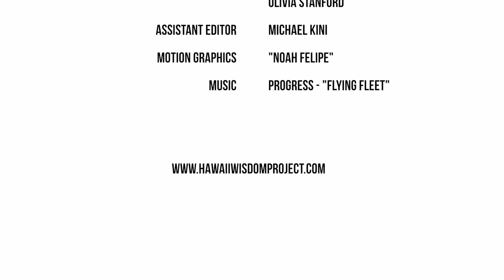Hawaii Wisdom Project presents Congresswoman Tulsi Gabbard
The Hawaii Wisdom Project is a documentary in which we interview Hawaii’s most influential leaders and ask their advice on success. The purpose of the film is to enlighten and motivate Hawaii’s youth to strive for success by allowing them the opportunity to meet some of the most powerful and inspiring members of the local community.

In this webisode, we interview U.S. Congresswoman Tulsi Gabbard. She co-founded the Healthy Hawaii Coalition, a non-profit teaching children to take care of themselves and the environment. She was elected in 2002 into the Hawaii State Legislature, joined the Hawaii National Guard in 2003, served in Iraq with the 29th Brigade in 2004 and was awarded the Meritorious Service Medal during Operation Iraqi Freedom. She worked in the U.S. Senate as a legislative aide to Senator Daniel Akaka. She also served in 2010 for Honolulu City Council and served as Chair of the Safety, Economic Development, and Government Affairs committee and Vice Chair of the Budget committee.

THE HAWAII WISDOM PROJECT

Jeff Orig

EXECUTIVE PRODUCER
Tony Tayag
Bianca Cunningham

CO-PRODUCER
Brandon Han

SPECIAL THANKS
Sean TC O'Malley

Jeff Orig

CAMERA OPERATOR
Brandon Han
Jeff Orig

EDITOR
Larissa DLG Nielsen
Olivia Stanford

ASSISTANT EDITOR
Michael Kini

MOTION GRAPHICS
"Noah Felipe"

MUSIC
Progress - "Flying Fleet"